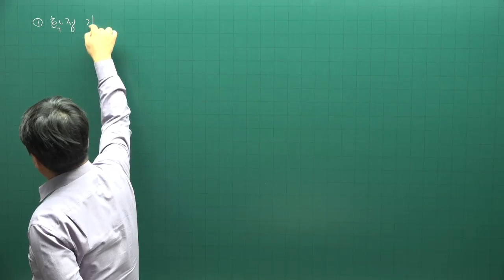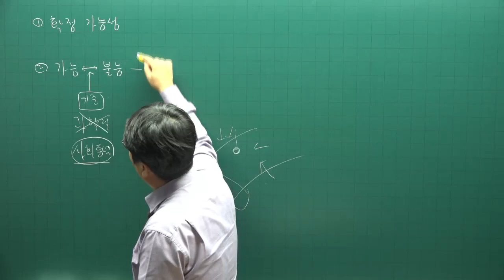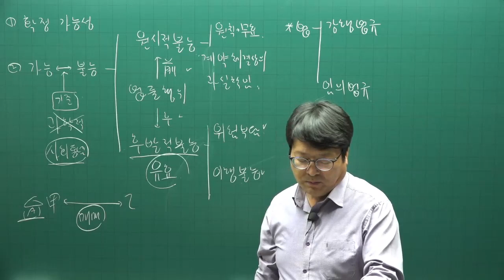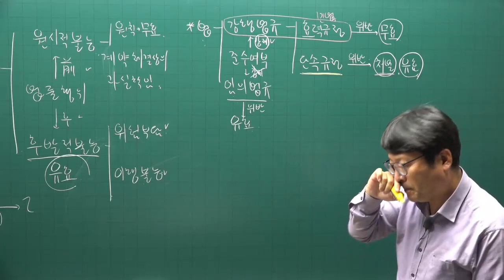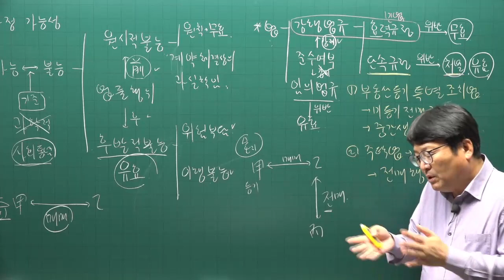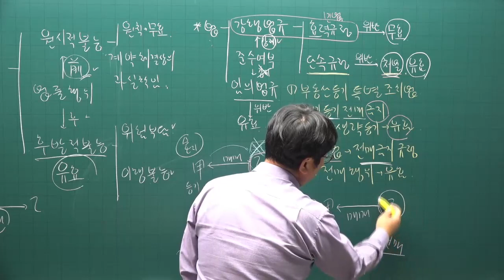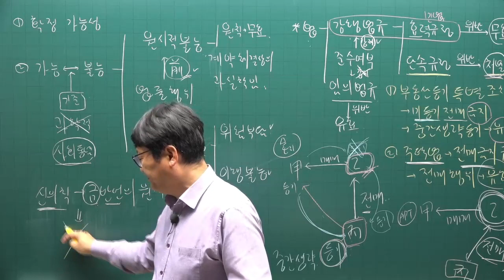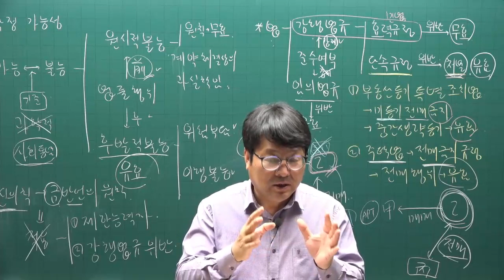[공전무] 2022년 공인중개사 민법 이론완성 3강